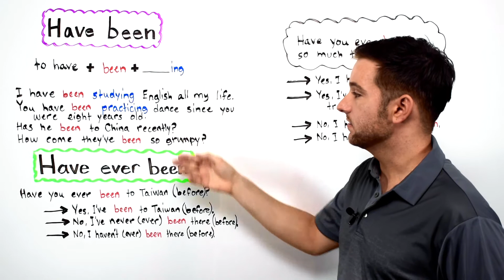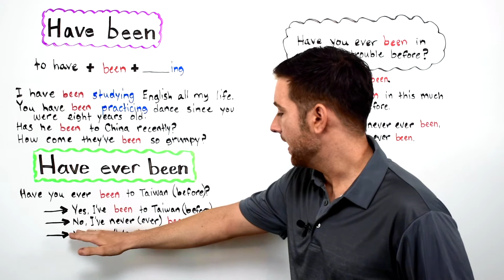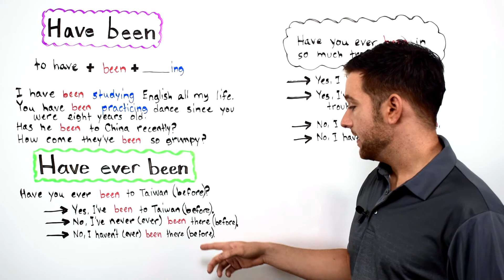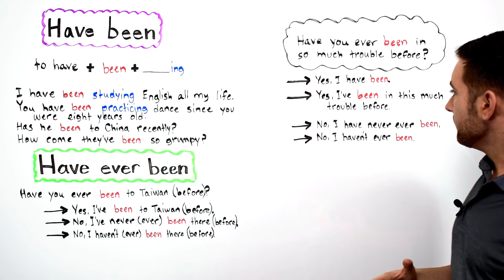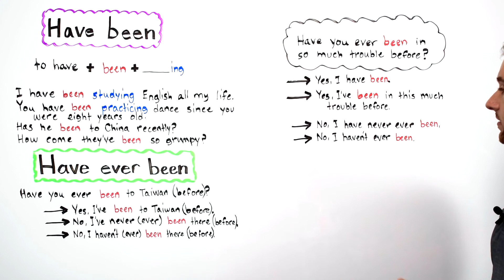El Presente Perfecto en Inglés: Explicación Completa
Si te gustan estas lecciones, no olvides que mi e-book La Gramática Inglesa cubre todo lo que enseñamos en estos videos. ¡Consigue tu copia digital y mejora tu inglés rápidamente!

¡Hola a todos! Bienvenidos de vuelta. Esta es la lección número 28 de nuestro curso, y hoy vamos a hablar sobre el presente perfecto en inglés. Este tiempo verbal es un poco diferente al de otros tiempos, pero ¡no te preocupes, es fácil de entender cuando lo desglosamos!

¿Cuándo se usa el presente perfecto?
El presente perfecto se usa para hablar de acciones que comenzaron en el pasado pero que tienen una conexión con el presente. Es como una mezcla entre el pasado y el presente.

Cómo formar el presente perfecto:
Para formar el presente perfecto, usamos "have" o "has" (dependiendo del sujeto) seguido de el participio pasado del verbo.

Ejemplo: I have studied English (He estudiado inglés).
Ejemplos:
I have lived here for five years. (He vivido aquí durante cinco años.)
Esto significa que empecé a vivir aquí hace cinco años y todavía vivo aquí ahora.
She has just finished her homework. (Ella acaba de terminar su tarea.)
El "just" muestra que la acción se completó recientemente.
Diferencias con otros tiempos:
Pasado simple: El pasado simple se usa para acciones que ya han terminado. Por ejemplo, "I visited London last year" (Visité Londres el año pasado).
Presente perfecto: El presente perfecto conecta el pasado con el presente. Por ejemplo, "I have visited London" (He visitado Londres). No importa cuándo, lo importante es que la acción es relevante para el presente.
Expresiones comunes con el presente perfecto:
Since: Para indicar el momento en que comenzó la acción. Ejemplo: "I have lived here since 2010" (He vivido aquí desde 2010).
For: Para indicar la duración de la acción. Ejemplo: "I have known him for 10 years" (Lo conozco desde hace 10 años).
¡Practiquemos juntos! Con el presente perfecto, puedes hablar sobre tu vida, tus experiencias y cosas que has hecho hasta ahora.